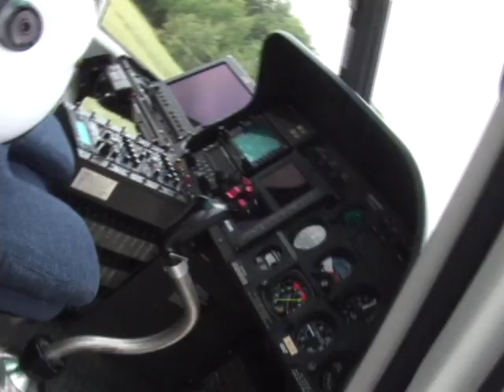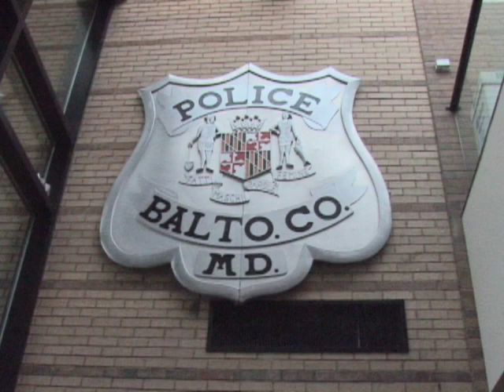Baltimore County Police Recruiting - The Ahern Group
Recruiting video for the Baltimore County Police Department produced, written and directed by The Ahern Group.